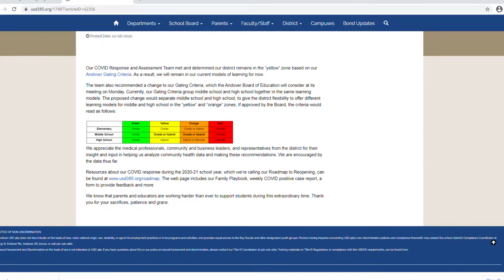Trojan TV Episide 5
Stories in this episode:
Andover COVID  Response and Assessment Team
Playstation 5 vs. X-Box Series One
Humans of AHS: Vincent Lee